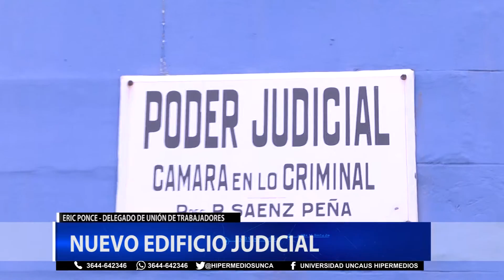NUEVO EDIFICIO JUDICIAL